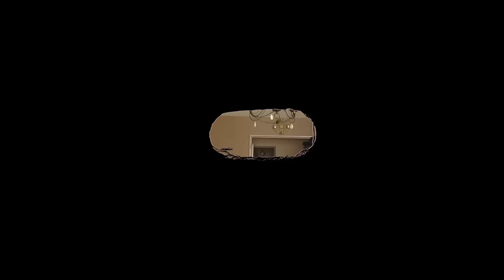Soolking ft. DYSTINCT - Y Dor [Clip Officiel]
Clip réalisé par William Thomas
Prod by YAM & Unleaded